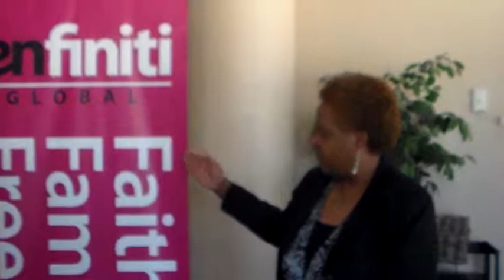The Greatest Transfer of Wealth ,COME AND LOOK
The Greatest Transfer of Wealth and get a piece of IT with Velma Clark .Enfiniti Global a Energy Company who has Launched .Free membership and website.Learn how to make a Residual income